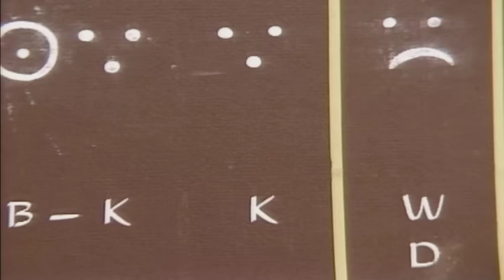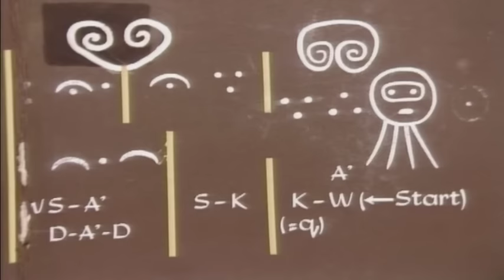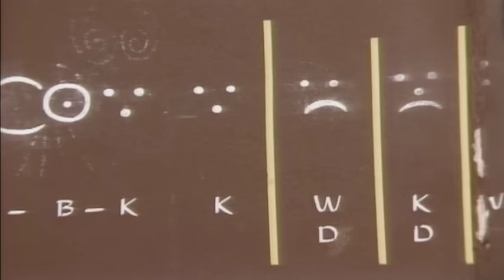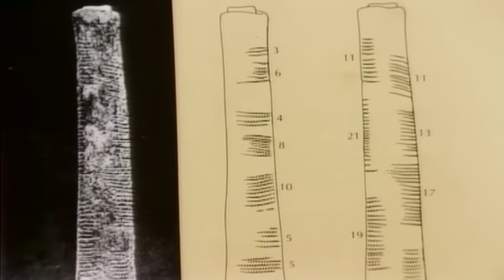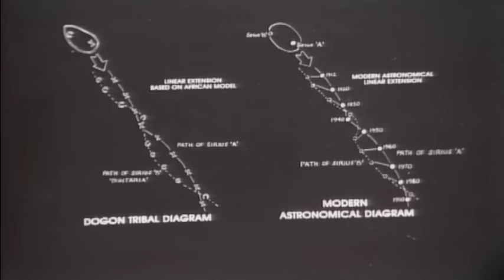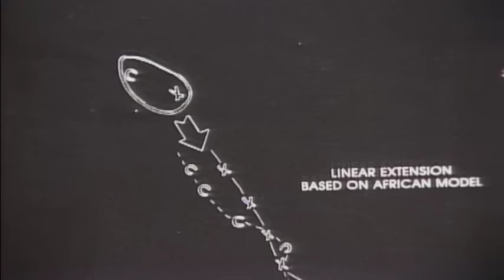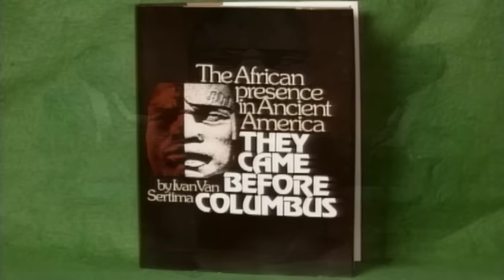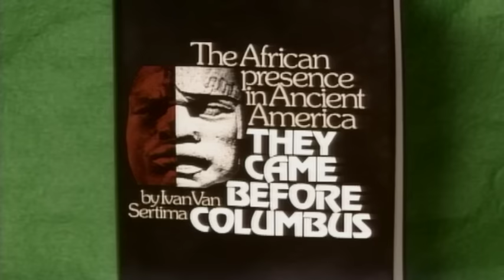Dr. Ivan Van Sertima, Part 2 | For the People (1980)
This is the second part of the intellectual interview with Dr. Ivan Van Sertima, author of “They Came Before Columbus: The African Presence in Ancient America.”

During this episode, Dr. Ivan Van Sertima continues to expound on his theories of African presence in Ancient America or America pre-Columbus. Dr. Van Sertima does this by providing what could be considered evidence to prove this theory. As a historian, Sertima thinks vividly about the meaning of artifacts and archeological finds. In final question Listervelt asks, “what can we say about Africans and early America?” Dr. Ivan Van Sertima replies with the statement that Africans were not only present in America but also left a significant mark on the American civilization.

Produced and hosted by Listervelt Middleton, For the People delivered African American history and culture every week to South Carolina ETV's viewers.